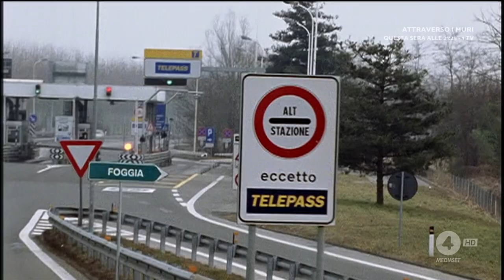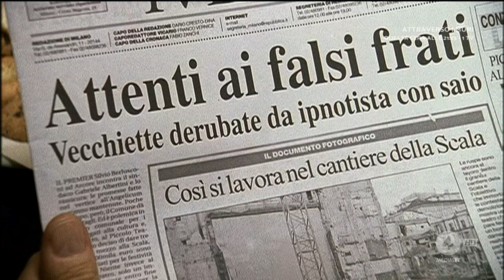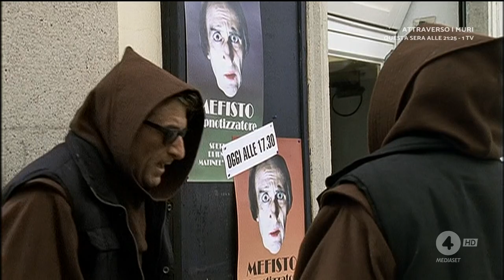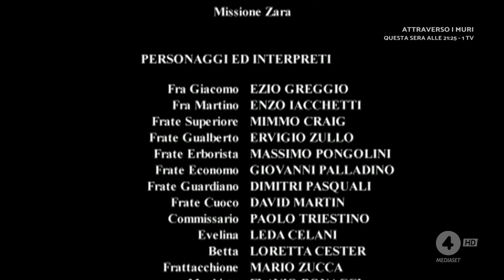Benedetti Dal Signore ep.03 - ep.04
i diritti riservati a mediaset